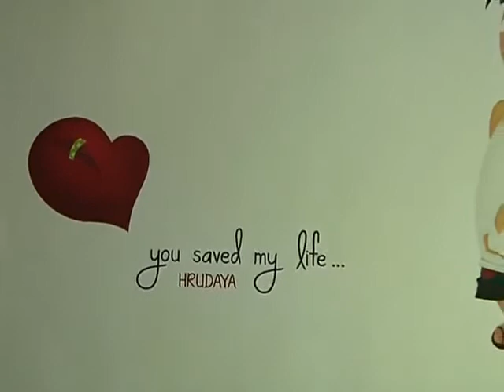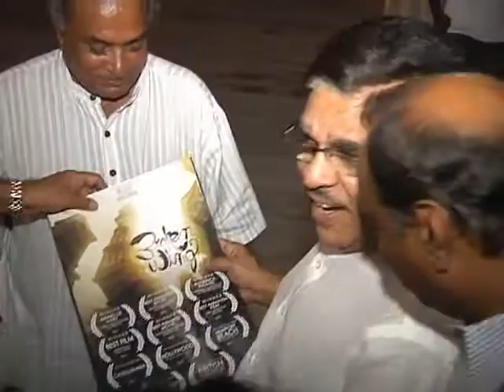Nikitha Mannam Press Meet